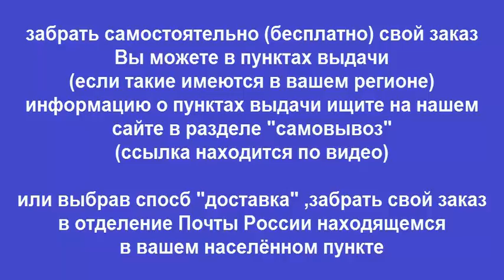Руководство по ремонту CHEVROLET TRAILBLAZER